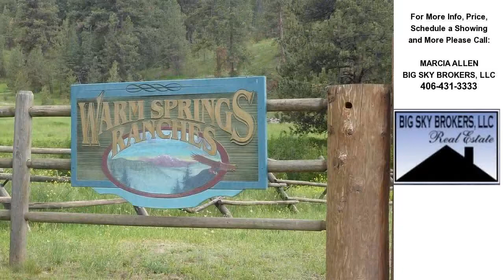Warm Springs Ranch, Clancy, MT Presented by MARCIA ALLEN.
Click link to see more photos, school, area information and more

Warm Springs Ranch
Clancy, MT 59634

Contact MARCIA ALLEN for more information.

Beautiful building site with trees, views, small spring on property